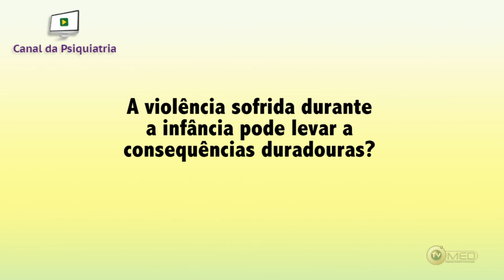A violência sofrida durante a infância pode levar a consequências duradouras?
Dr. Marcelo Feijó de Mello